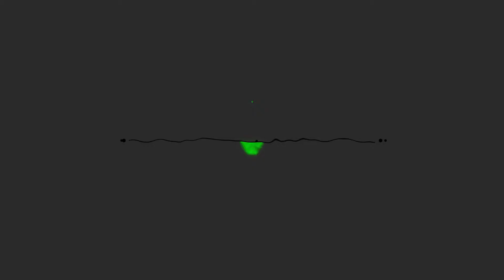QUAND sortir FAIRE des PHOTOS ?!? - TUTO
-- Clément Ollivier Tips --

A quel moment prendre les plus belles photos ? Je vous explique comment je fait !

Retrouvez moi chaque semaine dans un nouveau Vlog !